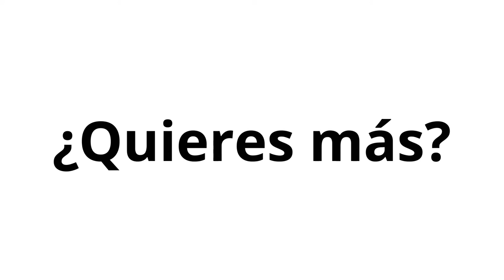898. No se venderá por sí sólo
Las mejores ideas no son adoptadas instantáneamente, incluso los elementos más conocidos tardaron años en popularizarse.